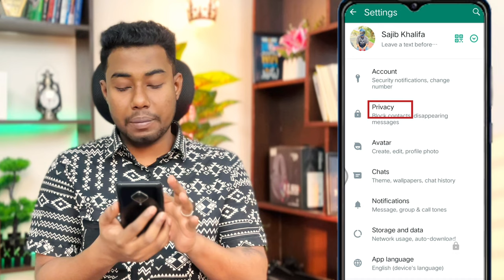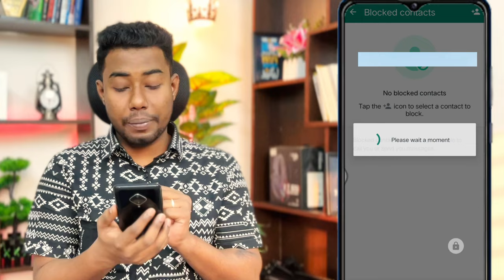হোয়াটসঅ্যাপ ব্লক করবো কিভাবে | Whatsapp block kore kivabe 2025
হোয়াটসঅ্যাপ ব্লক করবো কিভাবে,whatsapp block kore kivabe 2025,whatsapp block korbo ki kore 2025
WhatsApp from Meta is a FREE messaging and video calling app. It’s used by over 2B people in more than 180 countries. It’s simple, reliable, and private, so you can easily keep in touch with your friends and family. WhatsApp works across mobile and desktop even on slow connections, with no subscription fees.